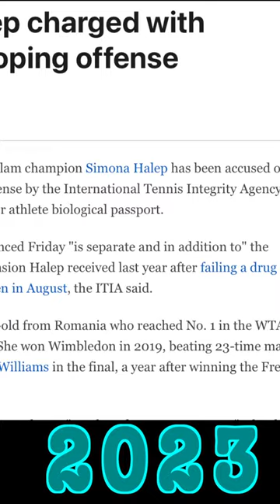The Fall of Simona Halep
Will Simona Halep SURVIVE the Doping DISASTER?

From winning two grand slams and being at the top of the tennis world, to having a divorce and going through countless mental breakdowns. Simona Halep’s tennis journey has been nothing short of a Hollywood blockbuster, but what went wrong in her tennis journey, and is there a chance for her to make a comeback?

Inspired by The Rise and Fall of Naomi Osaka

Inspired by The Rise and Fall of Simona Halep

Inspired by What REALLY Happened To Garbiñe Muguruza?...

Inspired by Simona Halep SLAMS Tennis Over Doping DRAMA..

Inspired by Simona Halep’s Tennis Career OVER? The Doping Saga Continues…

Inspired by Simona Halep breaks the silence, 6 months after she tested positive

Inspired by What REALLY Happened To Simona Halep?

Inspired by Halep Second Charge for Failing Doping Test | Tennis Talk News